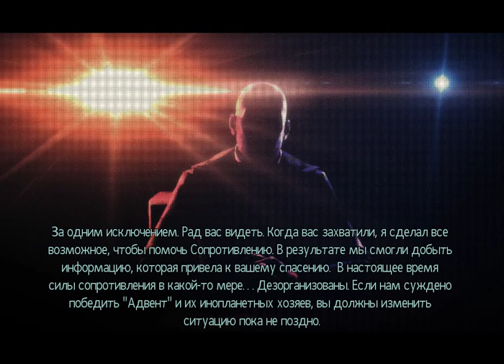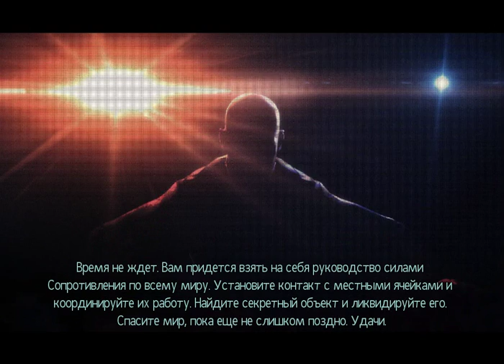XCOM 2 [Легенда] - 2 (Первые бойцы!)